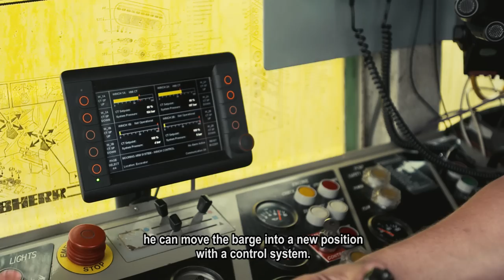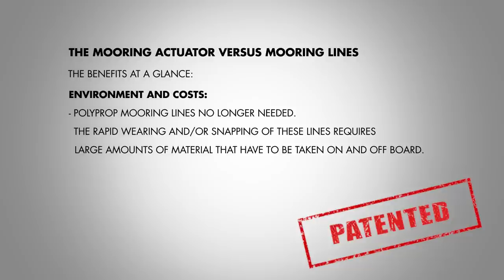The Mooring Actuator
Innovative ideas at the heart of Boskalis. The Mooring Actuator makes manual mooring with lines obsolete. The Mooring Actuator maneuvers a barge alongside a backhoe without a hitch and provides stability during the loading operation.